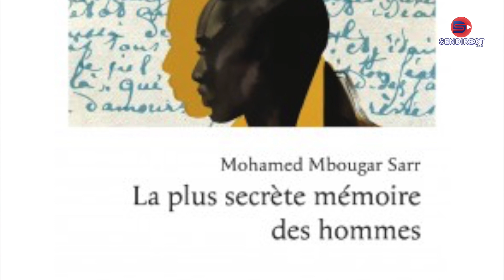Hebdo culture recoit Lecka : "Pourquoi j'ai choisis de faire du rap accompagné de mbalakh"